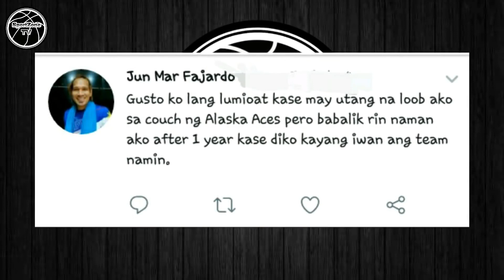JUNMAR FAJARDO PUMIRMA DAW? SA ALASKA ACES PAANO KAYA ?